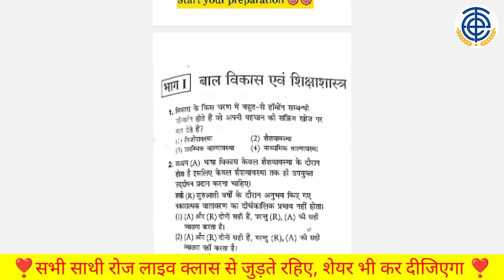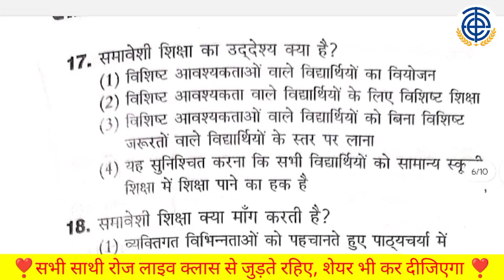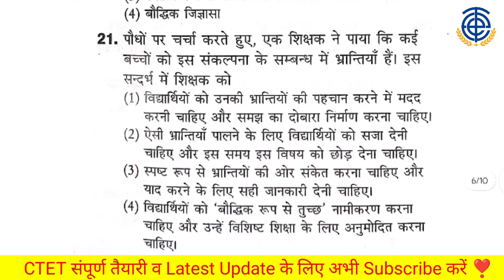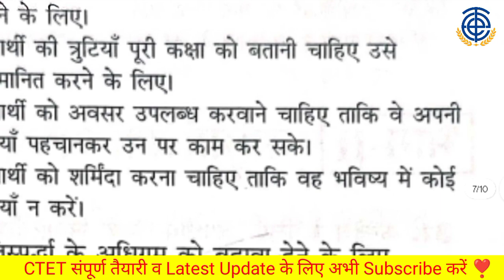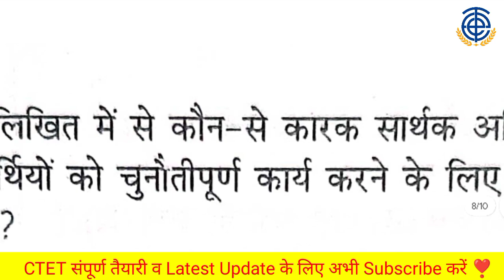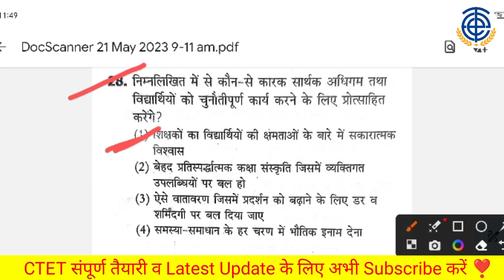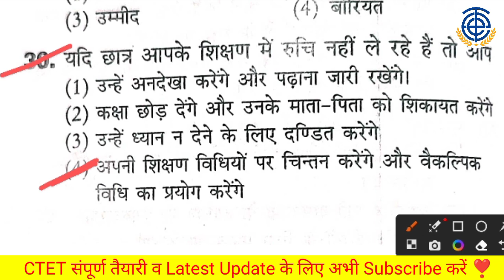Ctet CDP Previous Year Papers| Set-09 | ctet preparation 2023| ctet previous year papers solution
Ctet previous year CDP questions
Ctet previous year CDP questions practice
ctet CDP questions previous year
ctet complete classes
ctet CDP complete classes
ctet CDP practice sets
ctet CDP questions in hindi

Ctet online form Step By Step
ctet online form kaise bhare
ctet 2022 online form kaise bhare
ctet 2022 online form

ctet online form kaise bhare 2023